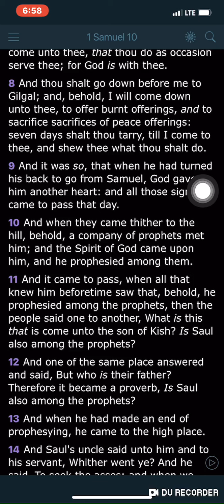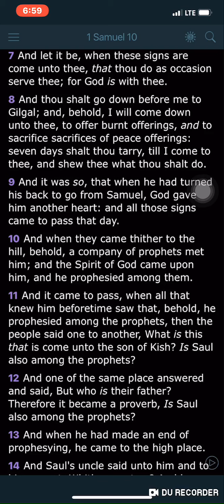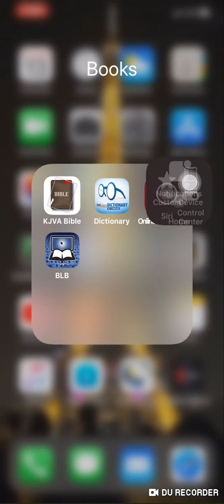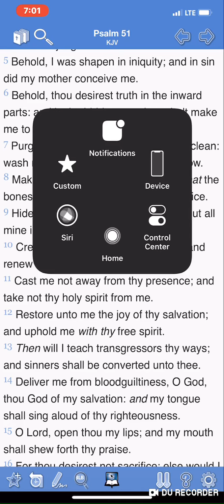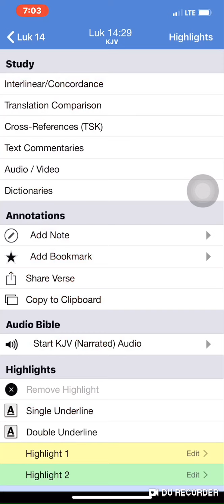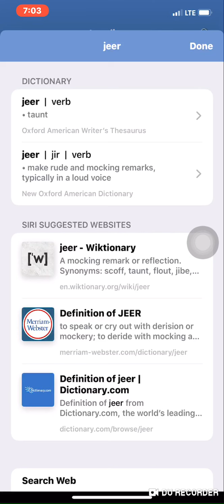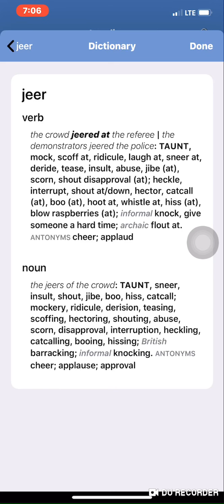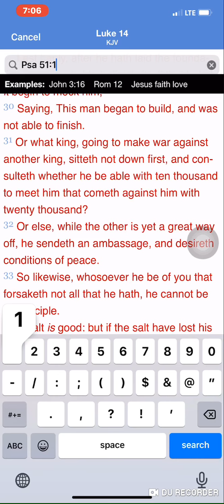Begin To Mock Him!